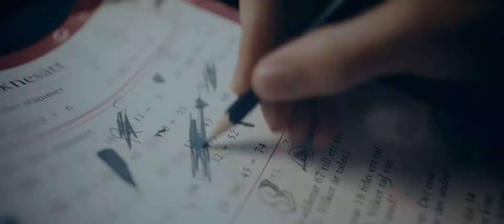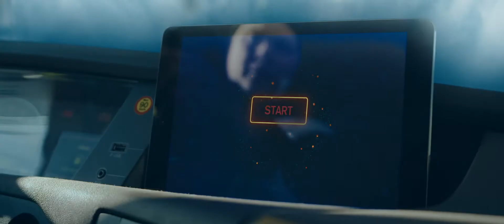Introducing Klimator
We don't know where your journey will take you, but we know what's up ahead.

We provide data so that you can offer safe services to your customers. Our vision is that no lives should be lost in traffic due to bad weather or slippery roads.